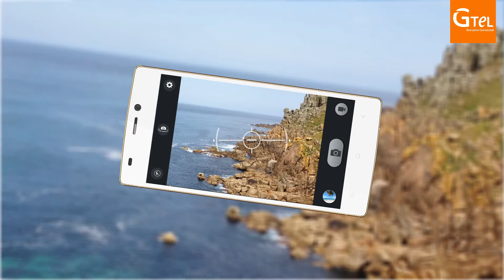1B 2 Level Meter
Do you ever have trouble taking straight pictures? Find out how you can avoid that frustration forever.